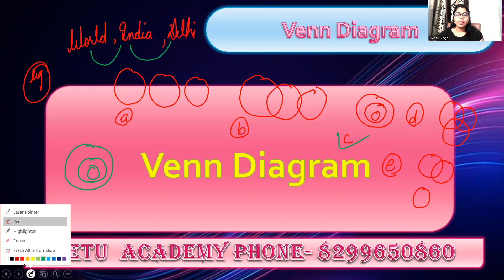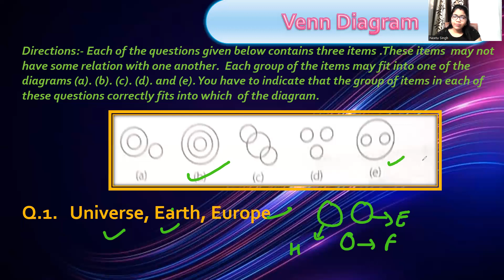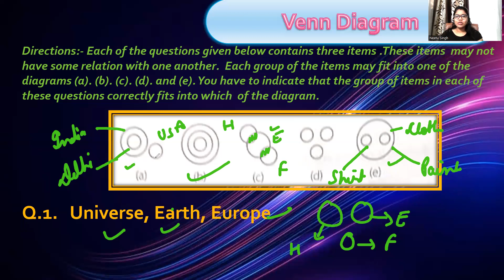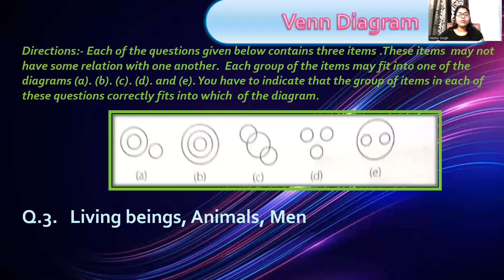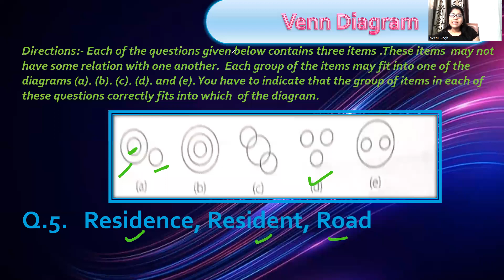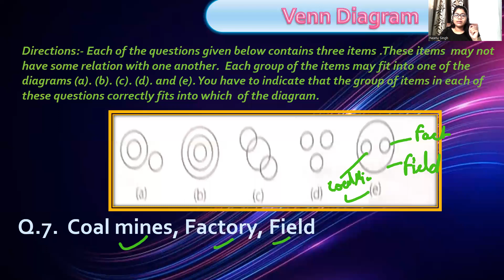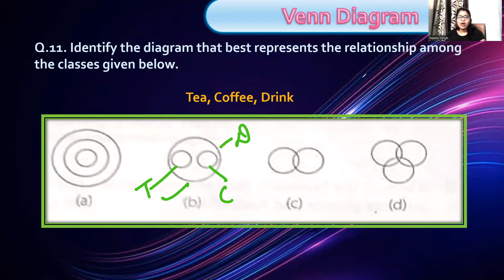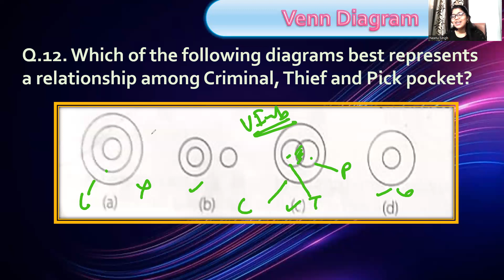Venn Diagram || Part 1|| Mental Ability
Using a Venn Diagram, students identify similarities and differences between two things by listing certain features in a chart containing overlapping circles. Venn Diagrams can be used to summarize, compare, or comprehend information.

Learn Venn diagrams in a short video lesson.  Venn diagrams are graphical representations of sets and often show the intersection of two sets by the over-lapping section of the circles in the diagram.